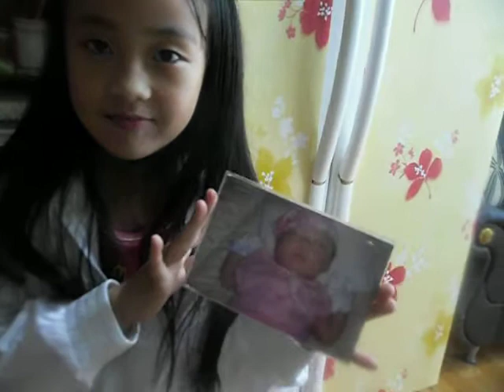Its me HYUNJU..Love YOU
Love. All my life I have read about it, dreamt of it, waited for it, cried for it, needed it. Now with you, I have found it.